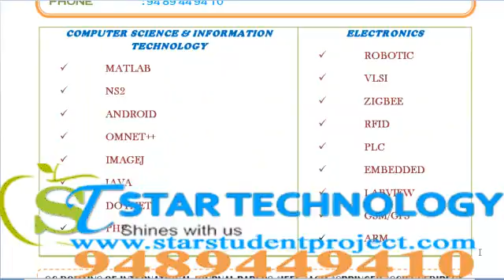STUDENT PROJECTS IN DELHI